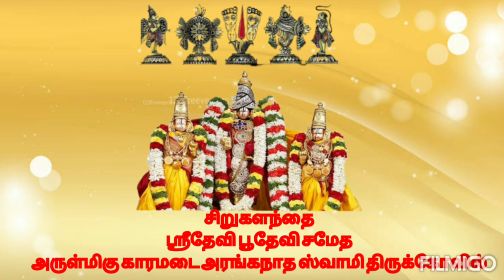Vadasithur Smt.Sriranjani Ramkumar Smt. Sruthilaya Manikandan *Margazhi Thingal Madhi Niraindha*